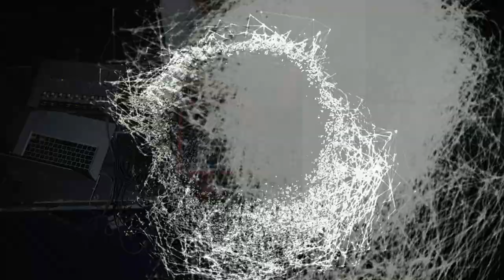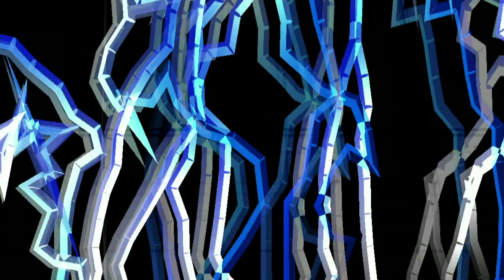Patch Notes: Cam Deas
A hybrid modular set with live visuals from Cam Deas and Ben Moon.

For the second of a series of Patch Notes episodes filmed behind closed doors by Fact at 180 The Strand, we invited The Death of Rave artist Cam Deas to perform a hybrid modular set, with live visuals from audiovisual artist Ben Moon.

Deas’ set was roughly based around a performance he’d prepared for a five-week tour around Europe in April and May this year, which was cancelled due to the pandemic. “It was meant to be the tour for my last album, Mechanosphere, which came out at the end of last year so has a lot of material from that,” Deas says.

Deas performs with a modular rig, laptop and effects units. “This is the set up I’ve been using live since last year,” he says. “I generally have to rethink it when a new record comes out, how to perform it in a way that keeps a lot of improvisation and unpredictability, to keep it interesting and different for me I guess. It’s based around the same pieces of equipment I use in the studio – a synth, computer and a few effects – but flipped around.

“On Mechanosphere, the computer was sequencing the synth, whereas live the computer is used to play those sounds and samples so I can mess with them, with another looper, processing parts back through the modular to try and tear it apart more.”